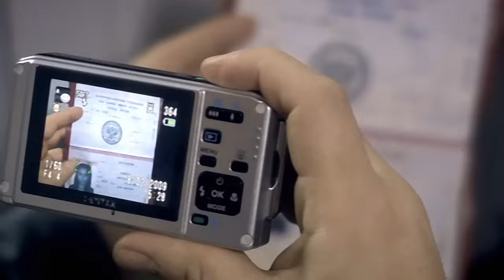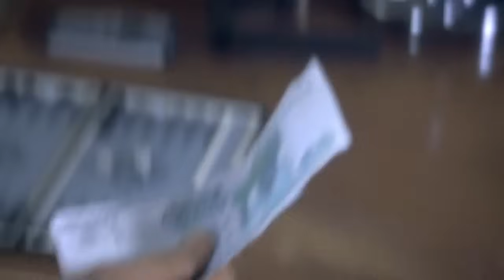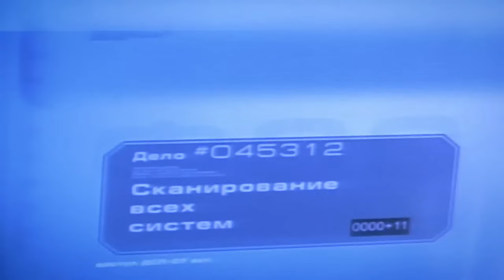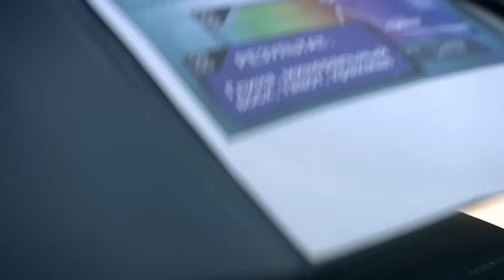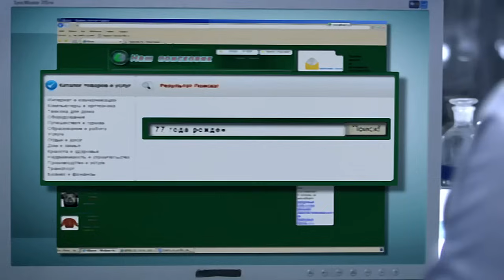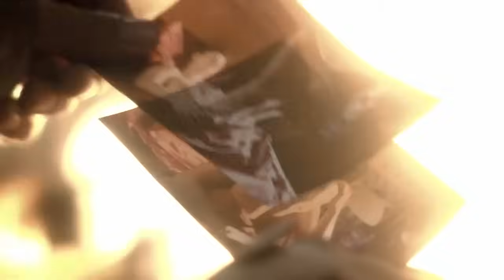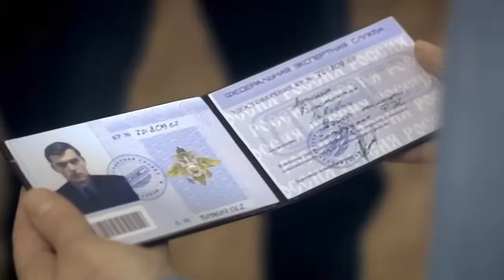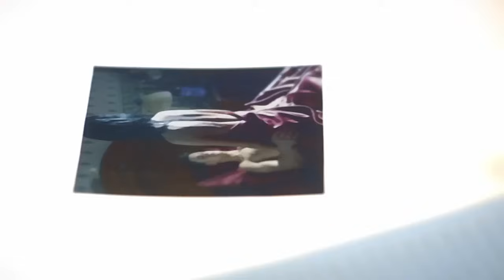СЛЕД - Тантра (271 серия)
Жена крупного бизнесмена Марина Фомина отправляется на курсы тантрической йоги. После этого жизнь Фоминой превращается в настоящий ад. Сотрудники ФЭС становятся невольными участниками цепочки драматических событий, которая заканчивается смертью Марины.